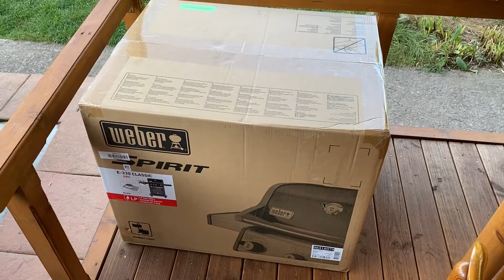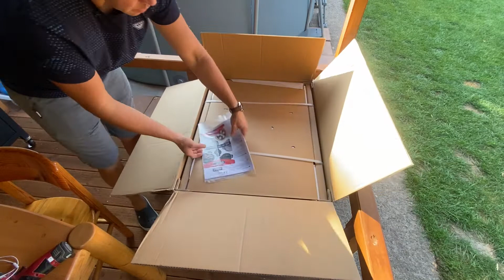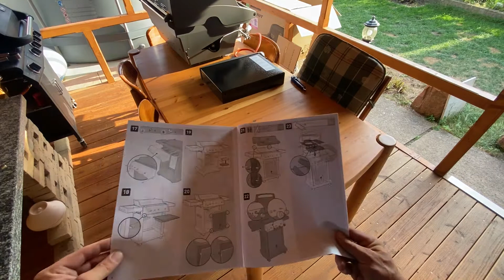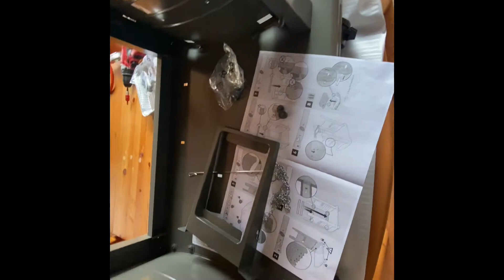WEBER SPIRIT E-330 CLASSIC GBS BLACK 2021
Montaż grilla gazowego WEBER SPIRIT E-330 CLASSIC GBS, BLACK 2021